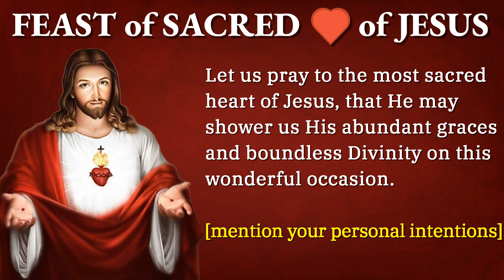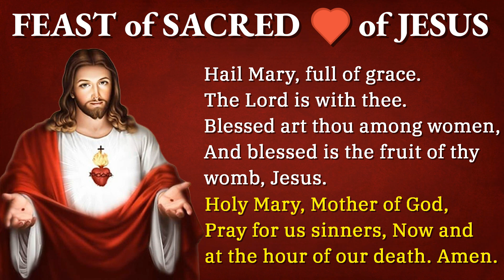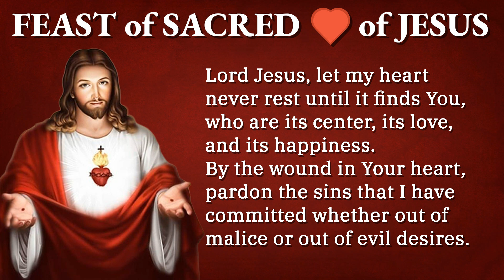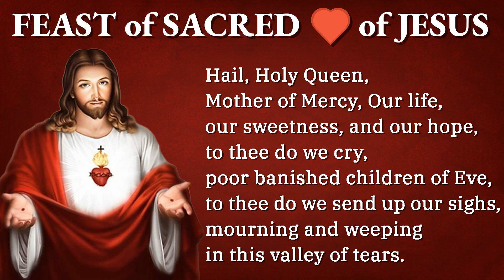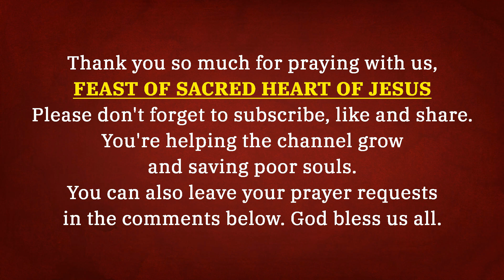FEAST OF SACRED HEART OF JESUS ❤️ June 16, 2023 ❤️ Holy Rosary Today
Welcome to the Feast of the most Sacred Heart of Jesus:

*Chapters*
00:00 - Intro
00:51 - Sign of the Cross
00:57 - Feast Day Prayer
04:58 - Litany to the Sacred Heart
07:01 - Concluding Prayer
07:18 - Hail Holy Queen
08:11 - Outro

*What's next?*

2. Daily Prayer

O my Jesus, you have said: “Truly I say to you, ask and you will receive, seek and you will find, knock and it will be opened to you.” Behold I knock, I seek and ask for the grace of. [Mention your intentions]

O my Jesus, you have said: “Truly I say to you, if you ask anything of the Father in my name, he will give it to you.” Behold, in your name, I ask the Father for the grace of. [Mention your intentions]

O my Jesus, you have said: “Truly I say to you, heaven and earth will pass away but my words will not pass away.” Encouraged by your infallible words, I now ask for the grace of. [Mention your intentions]

3. Litany to the Sacred Heart

4. Concluding Prayer

O Sacred Heart of Jesus, for whom it is impossible not to have compassion on the afflicted, have pity on us miserable sinners and grant us the grace which we ask of you, through the Sorrowful and Immaculate Heart of Mary, your tender Mother and ours.

5. Hail Holy Queen

Hail Holy Queen, Mother of Mercy, our Life, our Sweetness, and our hope. To thee we cry, poor banished children of Eve. To thee we send up our sighs, mourning and weeping in this vale of tears. Turn then most gracious advocate, Thine eyes of mercy toward us, and after this, our exile, show unto us, the blessed fruit of thy womb, Jesus. O clement, O loving, O sweet Virgin Mary.

Pray for us, o holy Mother of God, that we may be made worthy of the promises of Christ, Amen.

St. Joseph, foster father of Jesus, pray for us.

5. End with the Sign of the Cross

You can also HELP Holy Rosary Today of making more quality videos by simply liking, sharing, commenting, watching the ads on our videos, and donating through Paypal.